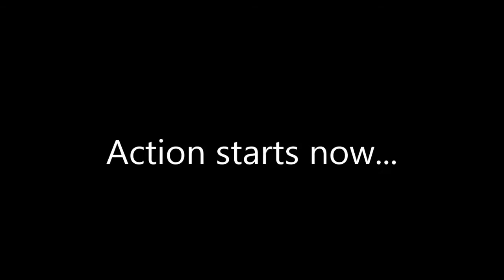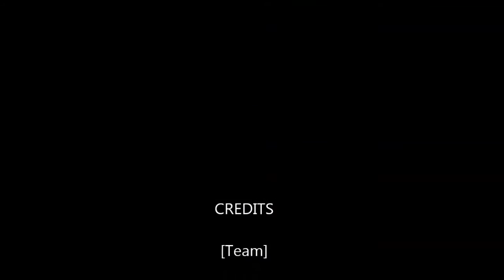Kanicen Nix Grenti Strike - Using Jighead Only To Catch Tarpon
Kanicen Nix Grenti Strike - Using Jighead Only To Catch Tarpon. Nothing is impossible. It just require efforts and imagination.